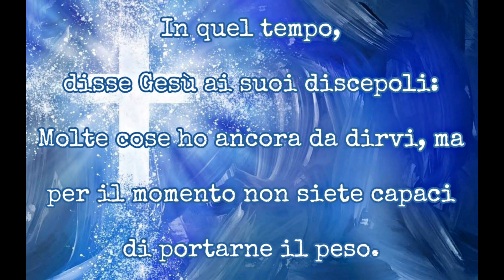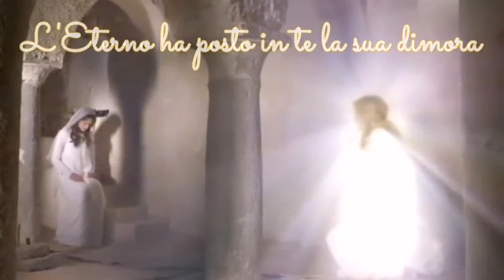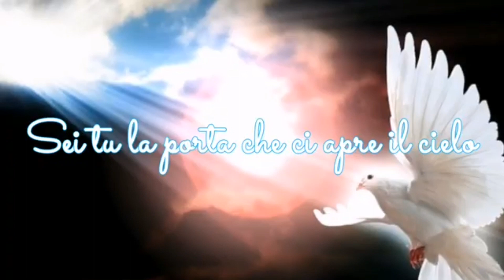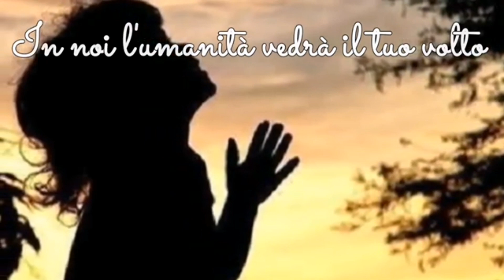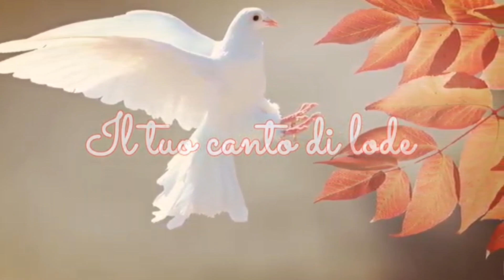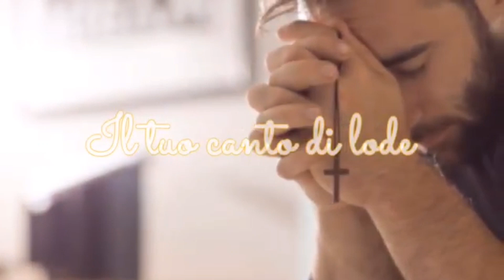Vangelo mercoledì VI settimana di Pasqua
(16,12-15)
In quel tempo, disse Gesù ai suoi discepoli:
«Molte cose ho ancora da dirvi, ma per il momento non siete capaci di portarne il peso.
Quando verrà lui, lo Spirito della verità, vi guiderà a tutta la verità, perché non parlerà da se stesso, ma dirà tutto ciò che avrà udito e vi annuncerà le cose future.
Egli mi glorificherà, perché prenderà da quel che è mio e ve lo annuncerà. Tutto quello che il Padre possiede è mio; per questo ho detto che prenderà da quel che è mio e ve lo annuncerà».